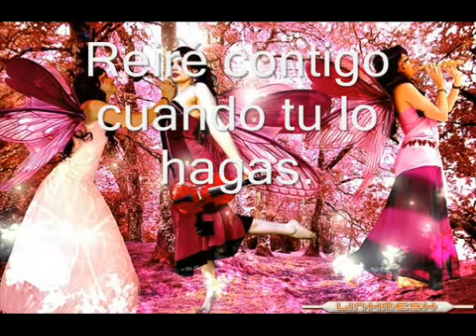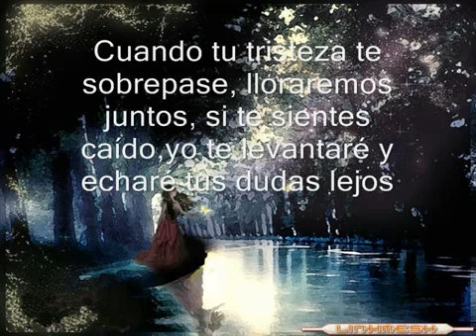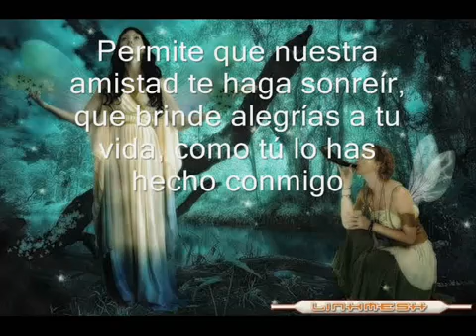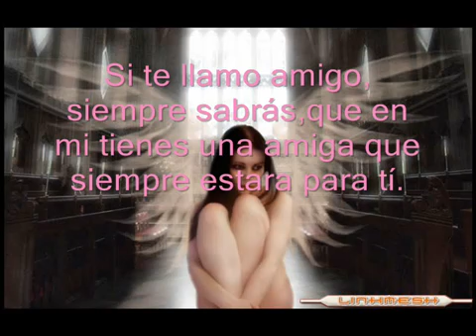Con mucho cariño para ti (CRISS)(HUMBERTO)